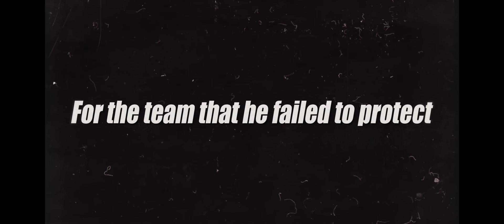Legends limited bardock - dragon ball legends